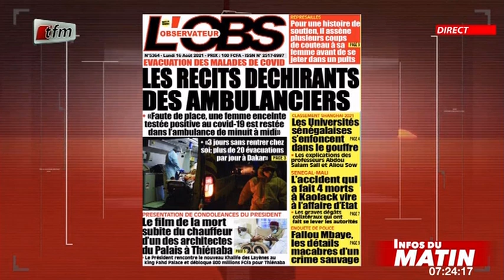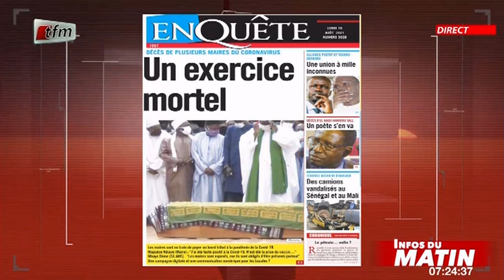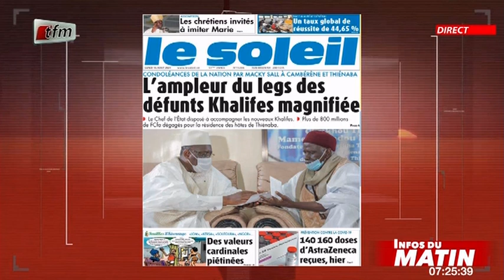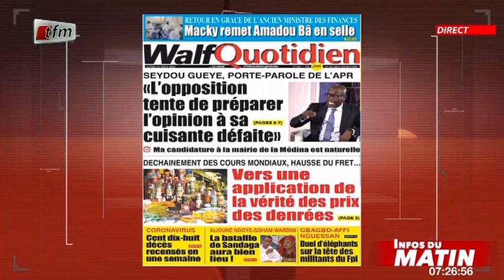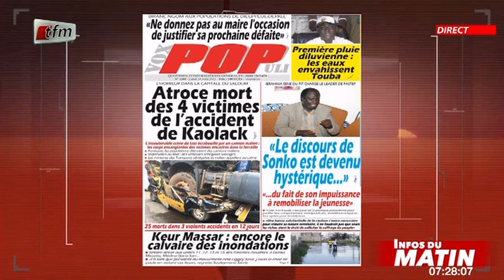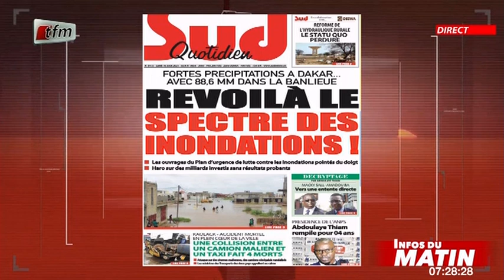Infos du matin - 16 Aout 2021 - Yenekay Yi ak Cherif Dia